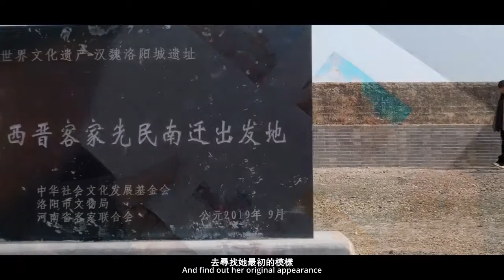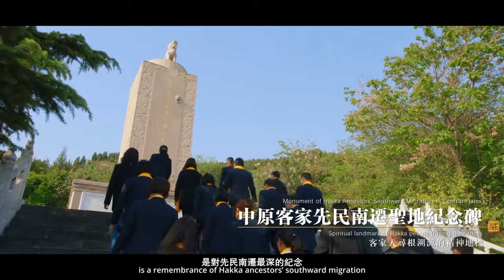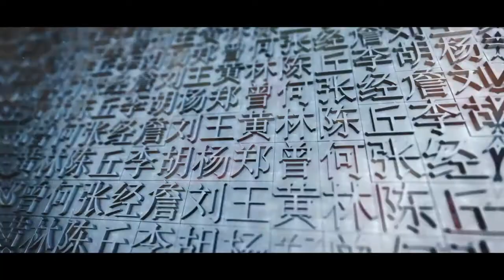尋夢客家祖根地——洛陽